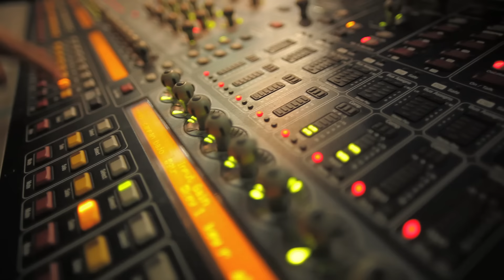Noche de Brujas - Eres Todo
PlanetaSonoro 2013

¡Síguenos!

Video de los Créditos de DVD de Noche de Brujas "La Gran Noche de la Corazón"
2013

Créditos

Movistar Arenas  6 Julio 2013

Héctor Muñoz Casas Cordero
Producción General

Paula Sandoval V
Dirección General DVD

Luis Aguila
Asistente Producción

Musicos

Héctor "Kanela" Muñoz
Voz y Lider

Jhonny Jhanniells Bartolo
Teclados 1 y Director Musical

Gonzalo Gen - Zeta Farfán
Teclado 2

Francisco Díaz
Bateria y Timbal

Ruben Galvez
Conga y Accesorios

Steven Cartagena
Bongó

Ricardo Neira
Huira

Ruben Briones
Guitarra

Pedro Castillo
Bajo

Aldo Díaz
Trompeta 1

Nain Ascencio
Trompeta 2

Artistas Invitados
Bárbara Morgado
Martín Romero
Coros

José Luis González
Booking Management

Carlos Ruz
Tour Manager

Carlos González Nanjari
Jefe Técnico

Sonido de Monitores
Rodrigo Oliveros

Grabación Multipistas
Adolfo Baldassare

Benjamin Parra
Jefe Escenario

Jesús Piñero
Iluminación

Pablo Farfán
Arte y Visuales

Juan Fuentes
Andres Matus
Staff

César Ramírez
Julio Florez
Maquillaje y Peindos

Efectos FXChile

Cámaras
Natalia Morales
Deborah Droguett
Paula Sandoval V
Francisco Contreras
César Nuñez
Alejandro Lizama
Felipe Olate

Rodolfo Navarro
Asistente

Paula Sandoval V
Post - Producción

Carlos Müller
Fotografia en Vivo

Jp Miralles
Fotografia Portada DVD

Jp Miralles
Autoria de DVD

Planeta Sonoro
Producción DVD